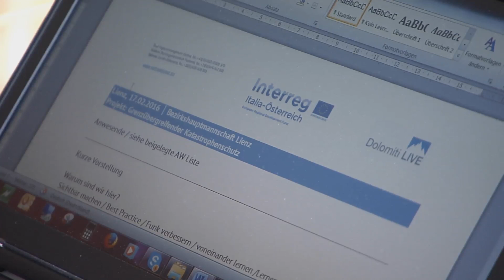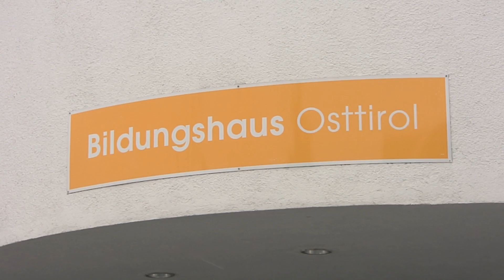Gina Streit - Die Brückenbauerin zwischen den Regionen und ihren Menschen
Drei Regionen, zwei Sprachen, ein Ziel. Die quirlige Projektmanagerin Gina Streit, zweisprachig in Osttirol aufgewachsen, mit familiärem Hintergrund aus dem Belluno, betreut in Lienz/Osttirol seit 9 Jahren federführend die grenzüberschreitende Zusammenarbeit im Interreg-Rat Dolomiti live.